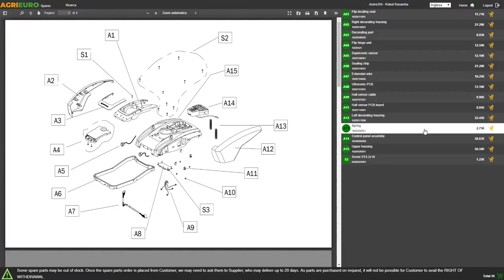Snapper SXDCS82 82V - 2 Ah, battery-powered chainsaw and charger - Customer's operating video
The Snapper SXDCS82 electric battery powered chainsaw is much simpler to use compared to classic petrol chainsaws.
If you want to cut your own wood and you don't have a power outlet nearby, electric chainsaws are the best option to go for.

It features a Briggs&Stratton brushless engine with 1200 W. It is equipped with a powerful Briggs&Stratton 82V 2 Ah Lithium battery that provides great performances and the big quality of the brand Made in Usa. The electric chainsaw Snapper uses the whole power of the 82V technology powered by Lithium-Ion batteries of high quality.

It ensures a high running lifetime: up to 16 cuts on 10x10 cm beam with fully loaded 2 Ah battery.

If you have to cut down wood from your garden occasionally, this electric chainsaw model is the best cutting tool, which best suits your need. It does not require the use of power cords and it weighs just 6,8 kg (battery included).

It is equipped with an 46 cm long Oregon cutting bar with 3/8" chain pitch.

Main features:
- automatic oil pump
- manual chain tensioner
- 200 ml transparent chain oil tank
- metal hook
- automatic chain brake
- adjustable speed regulation
- upper handle

The front handle gives the possibility of using the chainsaw both for vertical and horizontal small cuts.

Advantages of its use:
- no power cables anymore
- no exhaust gas emissione anymore
- exceptionally quiet
- handy and user-friendly

The products comes already assembled!